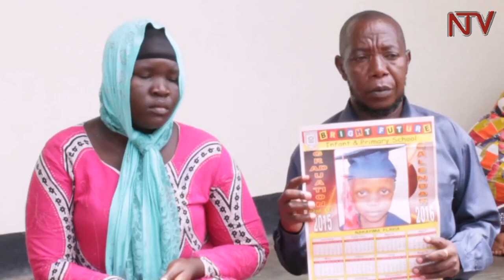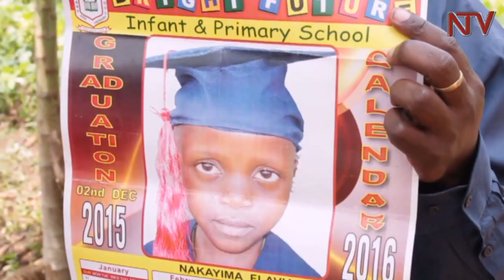E Nakaseke basobeddwa, abaana basatu tebalabikako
Poliisi  mu distulikiti ye Nakaseke eri kumuyigo gwa baana 3 abaabuzibwawo ku nkomerero ya sabiiti ewedde okuva mu maka ga bazadde baabwe.
Abaana abali mu myaka 9, 11 ne 12  baabula ku nyaabwe bweyali abasindise okunaaba.